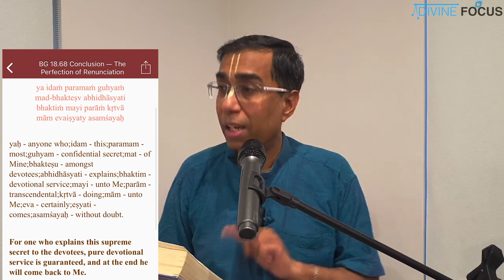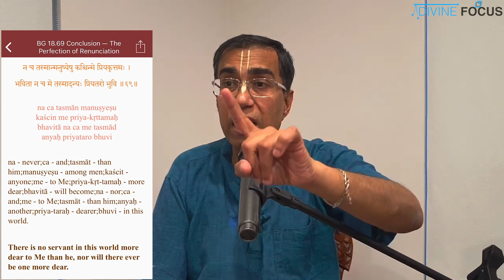Vedic Cosmology - HG Jagannath Ram Prabhu Week 14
Eternal Happiness Recap class.
Week 14  @ Altona Meadows  Home Program
10th Feb 2023

Camera :  Abhishek Mistry
Editing : Anant Dham Prabhu ( Udata Aakash)